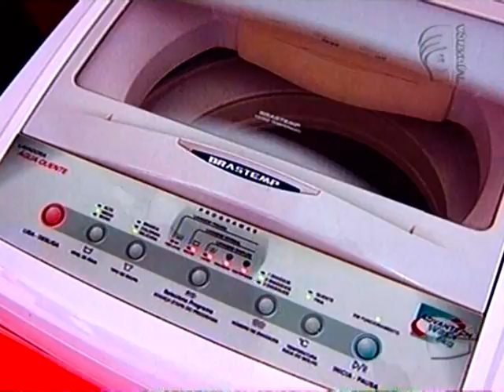Momento Ambiental - Recurso Água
Momento Ambiental - O Uso Racional do Recurso Água